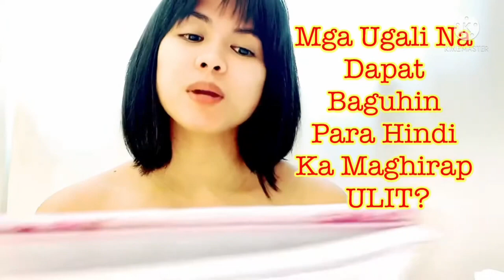Mga ugali na dapat baguhin@brazillife6506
February 7.2024
Main Channel